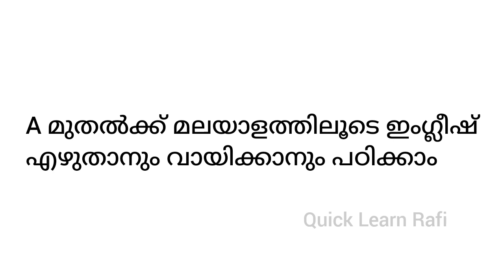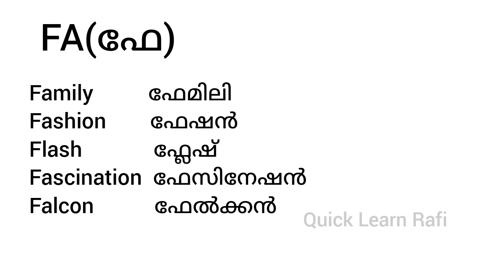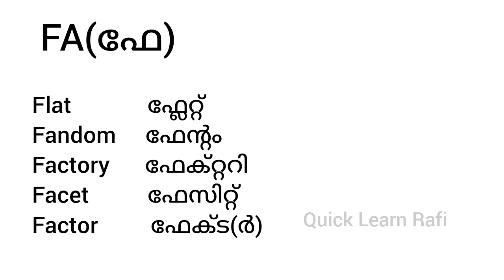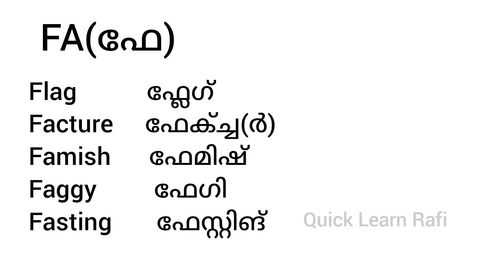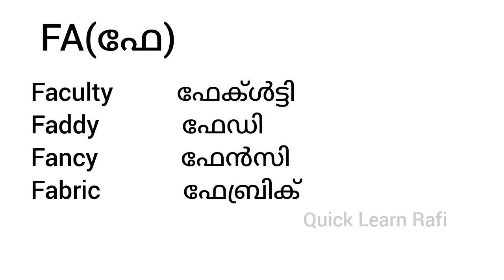ഇംഗ്ലീഷിൽ എഴുതാനും വായിക്കാനും മലയാളത്തിലൂടെ പഠിക്കാം FA words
ztT0JV_8v5U